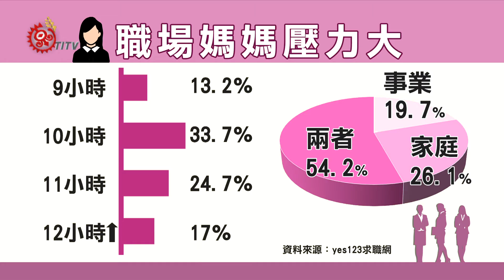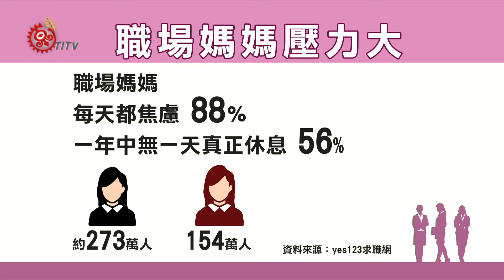蠟燭兩頭燒 近9成職場媽媽焦慮 2018-05-08 Cou IPCF-TITV 原文會 原視族語新聞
ac ʉ h ʉ  nano ngosio 'e I'no he cila yahioa

5月也是母親節的月分，但是在工作和家庭-兩頭奔波的職場媽媽們-快樂嗎？根據人力銀行調查，高達近九成的-職場媽媽每天都有焦慮感，而且全台職場上的-爆肝過勞的媽媽人數-上看１５４萬人
職場媽媽又要工作又要帶小孩，最怕的就是隨時可能丟了工作。

工作忙碌，還要擠出時間和孩子相處，根據人力銀行調查，多數職場媽媽平均工時超過9小時，33.7%超過10小時，還有人工作12小時以上，超過5成的人認為家庭、事業難以兼顧，身心壓力實在太大，縱使是雙薪家庭，每月支付的保姆費開銷也不小，啾啾媽二話不說放棄工程師的百萬高薪。

全台許多媽媽在工作和家庭間奔跑，人力銀行調查，88%職場媽媽每天有焦慮感，56%一年中沒有一天真正休息，全台灣職場媽媽總數約273萬人，爆肝媽媽就占了154萬人，超過一半。

職場媽媽分身乏術，才會有高達9成的媽媽，好想能離家出走一天，而母親節快到了，天下母親真的快樂嗎？